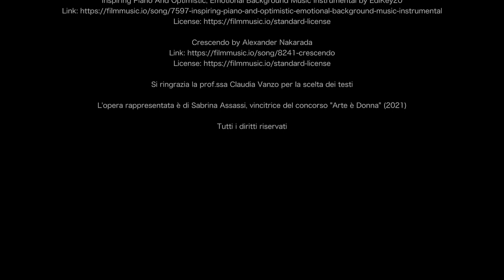Istituto Tecnico Commerciale Abba - Ballini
Corto 25 novembre 2021